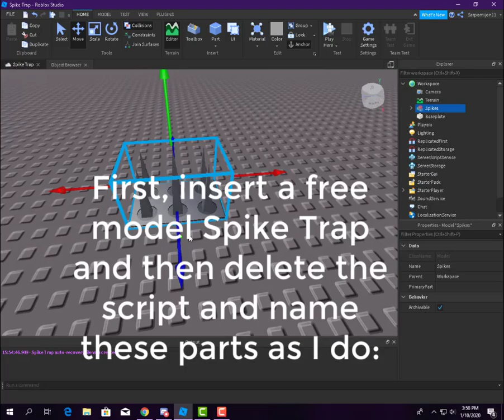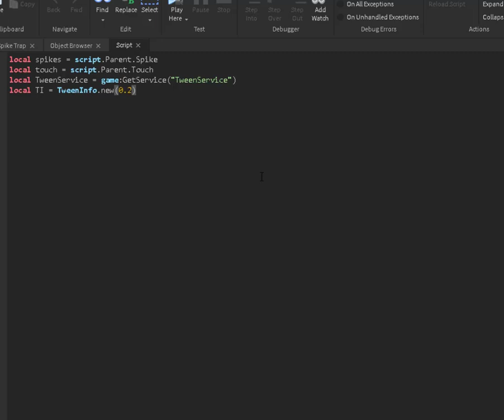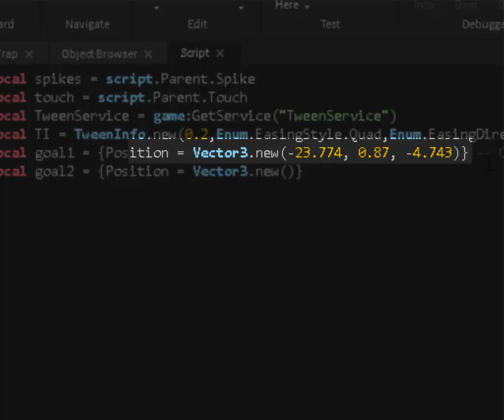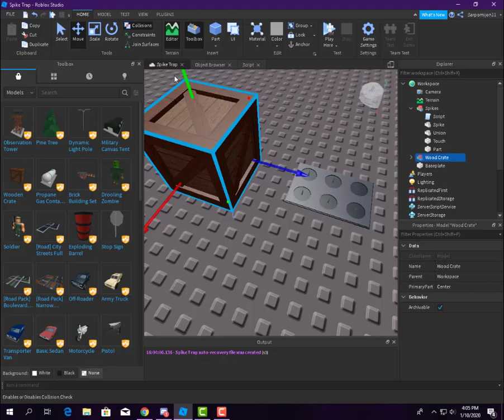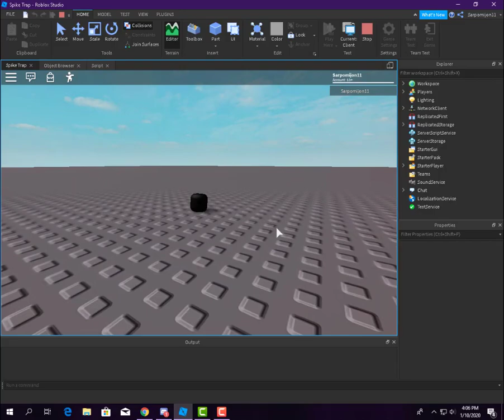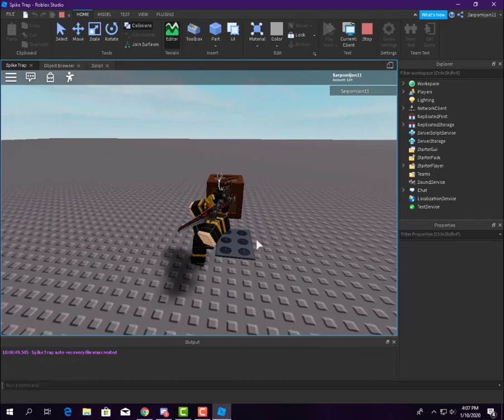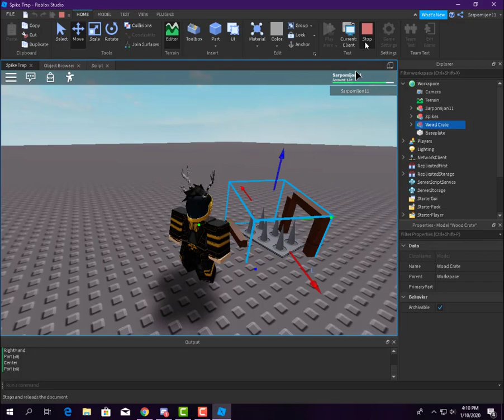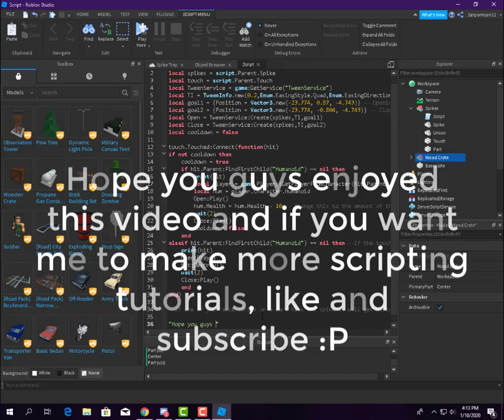How to make a Spike Trap with Animations! [ROBLOX Studio Tutorial]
Songs:
The Chainsmokers, Aazar - Siren (Lyric Video)